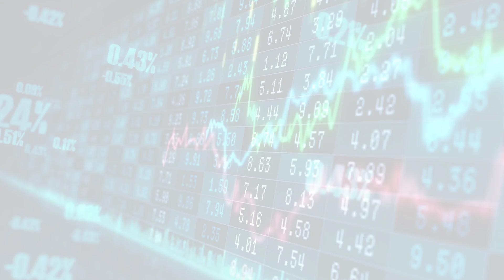MarketWatchLists: Healthcare Equipment Supplies Update for Tuesday, January 03, 2023, 16:05 EST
About:
MarketWatchLists is a service provided by Praefidi.